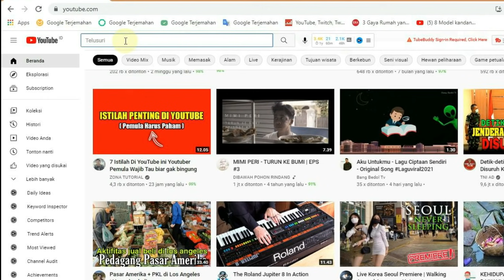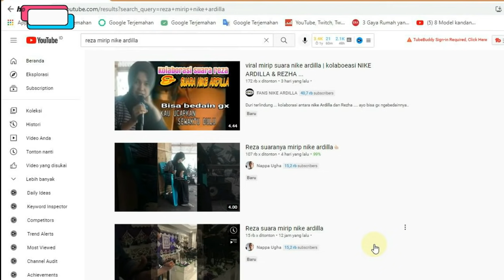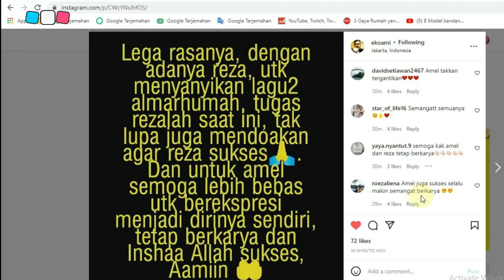MENGEJUTKAN!! BEGINI REAKSI KELUARGA AMEL AMILIA DENGAN VIRALNYA REZA SUARA MIRIP NIKE ARDILLA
Video ini merupakan cuplikan ungkapan dari salah satu keluarga amel melalui akun Instagramnya yang merespon kehadiran Reza yang lagi Viral.